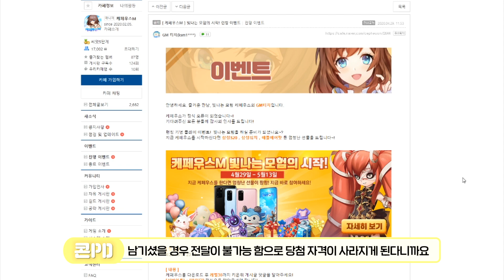이 동물을 타고 이동한다고? 너무 귀여운거 아니냐며...! [케페우스M] ::콘::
케페우스M

생방송 풀버전 보러가기!